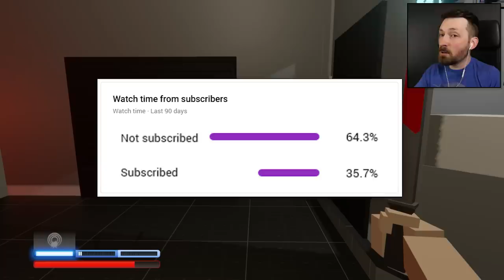Alien Probes Will Destroy Uranus - Paint the Town Red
They've come from the seventh planet from the sun to spook us.